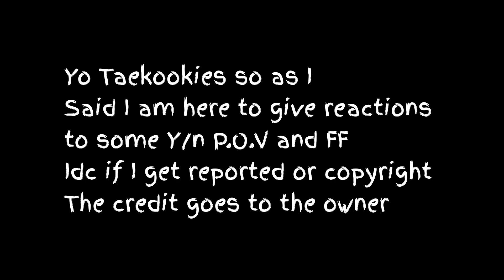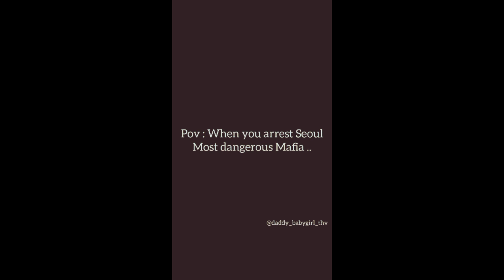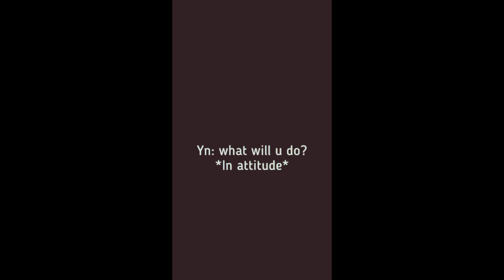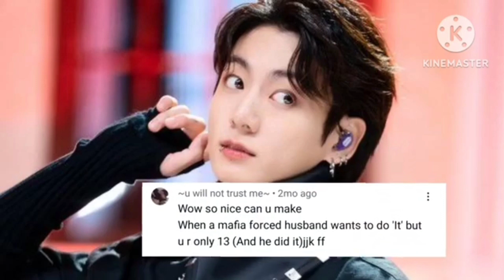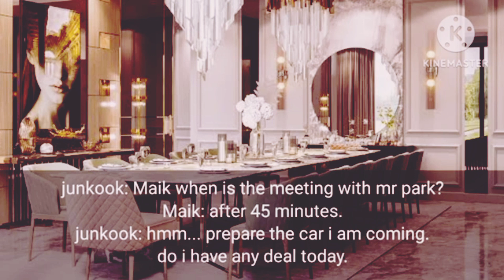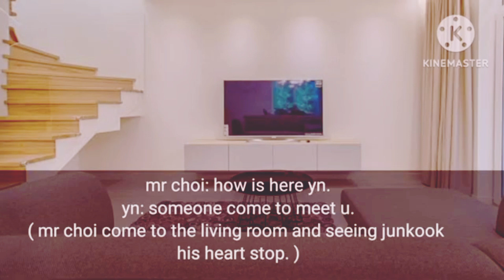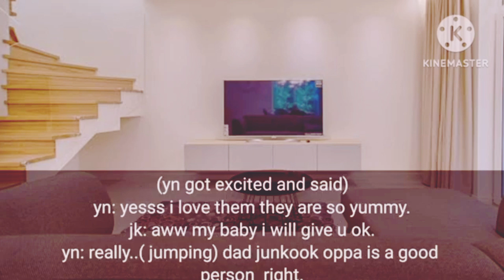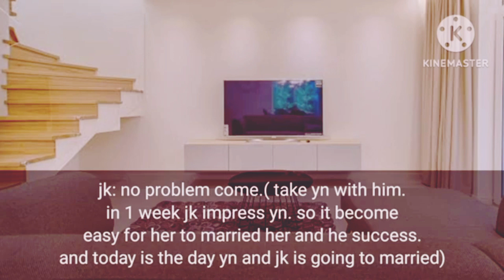Reacting to some Taekook x y/n p.o.v which gave me heartattack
so, I reacted to Taekook x y/n povs and ff
it's my first time reacting